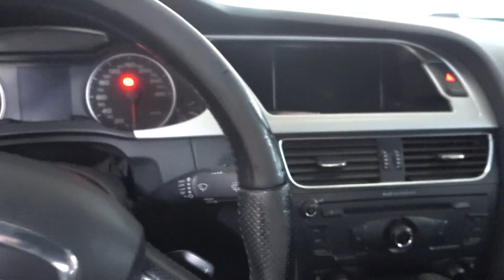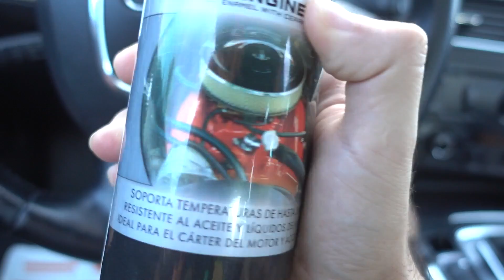NUEVO PROYECTO Y PRIMERA MODIFICACIÓN FALLIDA!